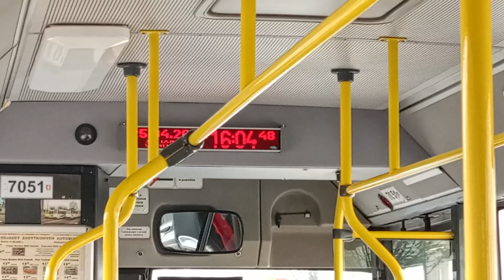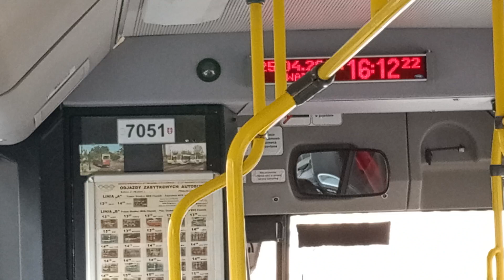MAN NL222 & MAN NG313 Pruszcz Gdański - MAN NL222 #7051 ex. #7091 | linia 928/02 🎶 Lovely Voith 🎶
ex. P. A. Gryf Żukowo
Już wkrótce kolejne przejazdy komunikacją miejską i kolejne Przygody z wyprawy w opuszczone i nawiedzone miejsca czyli Urbex oraz Urbex Paranormal oraz kolejne miejsca związane z klimatem natury oraz przyrody  więc nie zapomnij zasubskrybować i kliknąć dzwoneczka żeby żaden nowy odcinek Cię nie ominął oraz nie zapomnij dać łapki w górę.

Coming soon there will be more public transport rides and more Adventures from the expedition to abandoned and haunted places i.e. Urbex and Urbex Paranormal and more places related to the climate of nature and atmosphere and Wildlife , so don't forget to subscribe and click the bell so that you don't miss any new episode and don't forget to give it a thumbs up up.
Kierunek:/Direction:   Gdynia Dworzec
                                    Główny PKP - Hala
NASTĘPNY PRZYSTANEK ➡ NEXT STOP
PRZYSTANEK ➡ STOP
Miejsce Docelowe/Destination:
Gdynia Dworzec Główny PKP - Hala
PRZYSTANEK NA ŻĄDANIE➡ REQUEST STOP

OPÓŹNIENIE AUTOBUSU I TROLEJBUSU ORAZ TRAMWAJU  BIMBA  : 0 godz. 0 minut

DELAY OF THE  BUS AND TROLLEYBUS AND TRAM: 0 Hours 0 Minutes
przystanki/stops:
Trasa przed Filmem
ROUTE BEFORE THE MOVIE
0a. 🟩 Dom Marynarza 04
Trasa w Filmie
Route in The Movie
0. 🟩 DOM MARYNARZA (przystanek początkowy/Initial stop)
1. 🟩 Piłsudskiego
2. 🟩 Wzgórze Świętego Maksymiliana SKM
3. 🟩 Kilińskiego
4. 🟩 Armii Krajowej
5. 🟩 I Urząd Skarbowy
6. 🟩 GDYNIA DWORZEC GŁÓWNY PKP - HALA 06 (przystanek końcowy/Final Stop) [koniec trasy]
TRASA POZA FILMEM
ROUTE OUTSIDE THE FILM
6A. 🟩 Gdynia Dworzec Gł. PKP - Hala  01

Dane Techniczne: (Specifications:)
Marka pojazdu / Brande Vehicles:
MAN NL222
Rok produkcji/Year of production: 1998 rok/year
silnik/Engine: MAN D0826LUH12 162kW/220HP 6871cm3 (emisja spalin: Euro 2)
skrzynia biegów/Transmission: Voith D851.3 (3 biegi)
Zestaw/Set: MAN D0826LUH... + Voith D851.3 (3)
Układ drzwi / Door Layout: 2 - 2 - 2
Organizator/przewoźnik - Organizer: MAN NL222 & MAN NG313 Pruszcz Gdański
Zajezdnia / Depot: MAN & MAN PG
Paliwo / Fuel: spalinowy diesel
Brygada / Brigade: 02
Linia/Line: 928
Numer boczny /taborowy /inwentarzowy:
Inventory side number: #7051 ex. #7091
Numer tablicy rejestracyjnej / license plate number: GDA A9 (zabytek)
data nagrania/recording date: 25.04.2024 r.

MOMENTY: (MOMENTS:)
brak/lack

aplikacje do edycji: (Editing application:)
YouTube zarządzanie filmami
(YouTube Video management)

NAGRYWAM: (RECORDING:)
telefonem Realme C55 czarny
(Realme C55 Black phone)